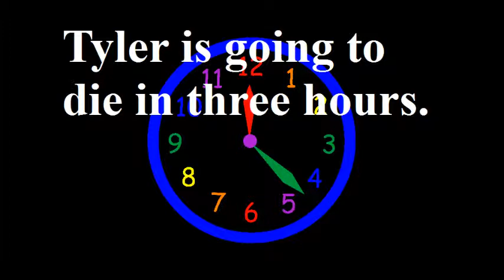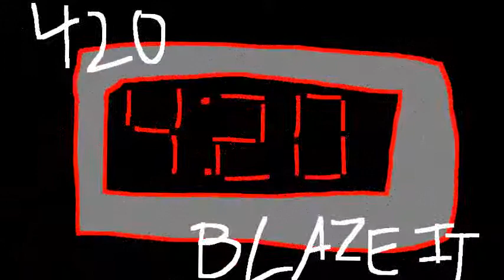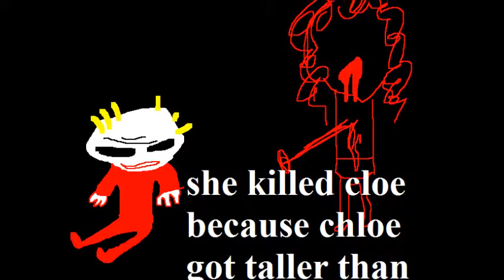DOG WITH A DETH most of the story in video form AMV